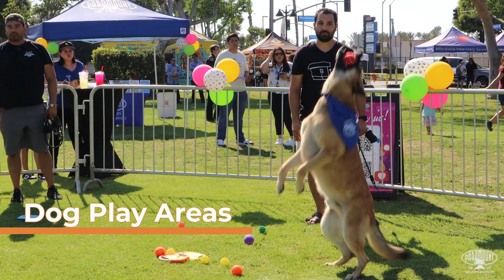Bark in the Park 2024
🐶🐾🦴 Thank you to everyone who made Bark in the Park a pup-tacular success! 👏 A special round of a-paws to our furry friends for making it a tail-wagging good time. 🐾🎉